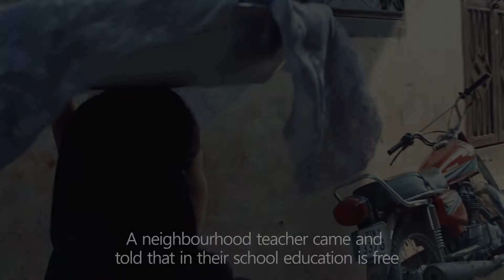Hajra Story Islamic relief Pakistan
Hajra, 9 years old girl used to sell Chaat (Boiled Chickpeas and Potatoes). She is the main bread earner in the family. Through POCAR (Protection of children at Risk) she has been enrolled in non-formal school. She is truly inspiration for prosperous Pakistan.